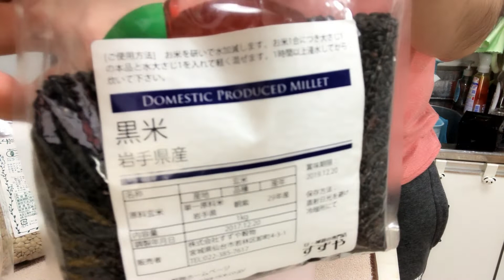The Husbands Summer Vacation (alone) Day1 - PART A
今回は、

ゆー君こと旦那が、奥さん出勤のため、一人で過ごす夏休みの様子を
できる限りオープンに、できる限りありのままでの姿を撮影し、

もしみなさんの「連休あるある」がありましたら、ぜひコメントください。

旦那の連休あるあるは、「やることなすこと全てに、意味を求めてしまう。（やらないでダラダラしたいからだ。(笑)」

日本人旦那と韓国人奥さんの東京の日常（도쿄일상）をVlogでお届けしています。

国際カップル／日韓カップル（한일커플）
からの
日韓夫婦／한일부부

日本人彼氏→旦那 : yutaro
韓国人彼女→奥さん: JOYcactus

☆僕らのホームページ☆
カネヤン家の小確幸／카네양의 소확행